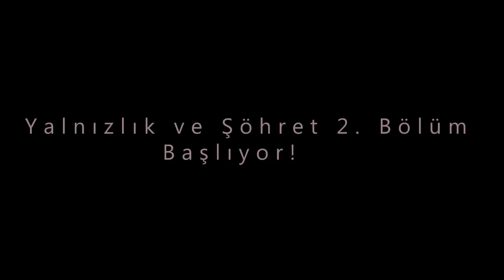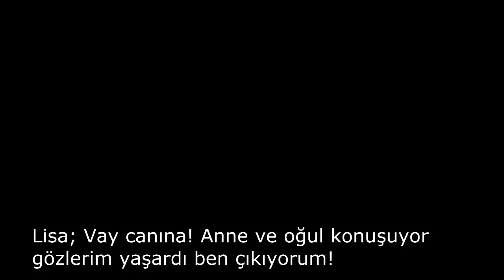Yalnızlık ve Şöhret | 2 .Bölüm